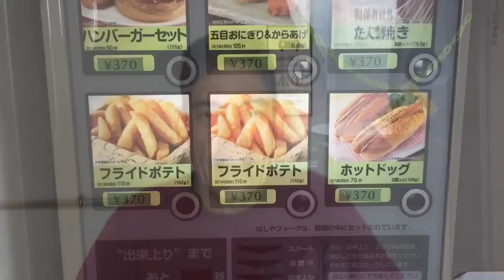🚢 Okinawa to Kyushu by Ferry - 23 HOUR SAILING ORDEAL! 🗾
In this video, I take a 23 hour ferry ride from Okinawa to Kyushu, Japan.